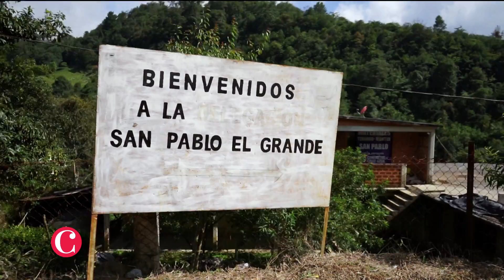Bordados RoJa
A raíz de la pandemia de COVID-19, la elaboración de cubrebocas se convirtió en el sustento de una comunidad en el pueblo de San Pablo el Grande en la sierra de Hidalgo. Acércate a Bordados RoJa.